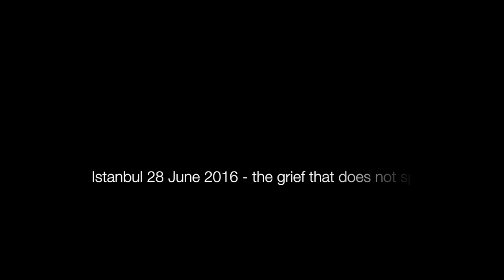The grief that does not speak...Istanbul 28 June 2016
Cesar Franck's Violin Sonata in A major 3rd movement, played by K Danczowska & K Zimerman

Pierre Soulages' painting